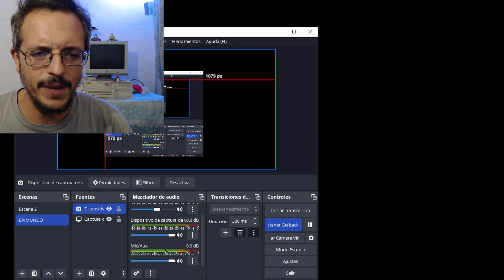West Bank (Commodore 64 - 1985) // Laburando de custodio en un Citybank western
Una tormenta de facha y arena.

En Instagram van a encontrar lo mismo que aquí, pero mas resumido... en realidad, van a encontrar mas cosas, platillos culinarios cocinados por vuestro servidor, arte digital, etc. Denle nomás!